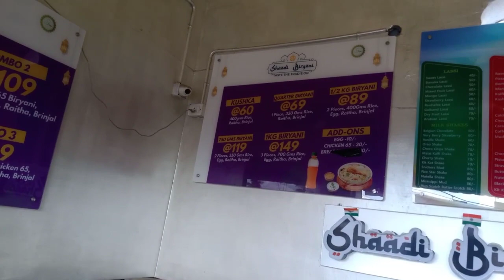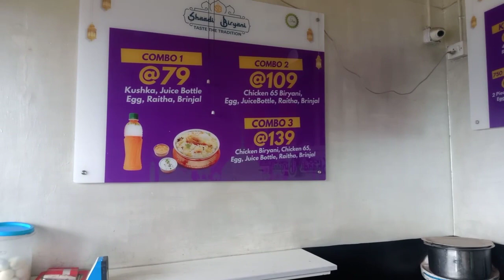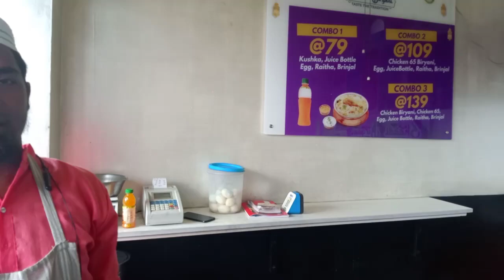ECR Palavakkam 'Shaadi Briyani' |Best Taste | Chennai Briyani|ஷாதி பிரியாணி| ஈசிஆர் பாலவாக்கம்